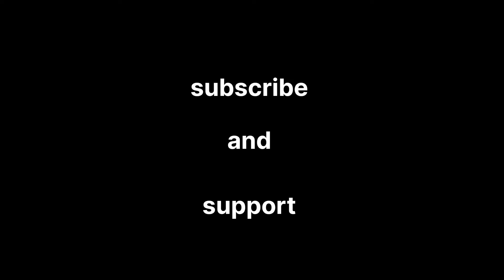Tirumala Tirupathi | Daily Updates for free Darshan | Next August 500rs Darshan tickets available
Tirumala Tirupati Daily Updates for free Darshan and special Darshan tickets and more info.